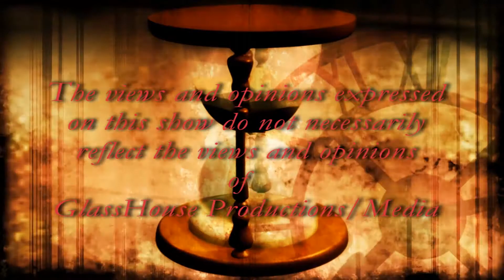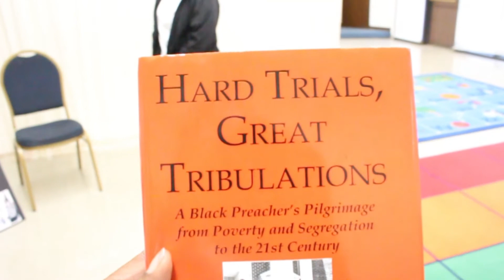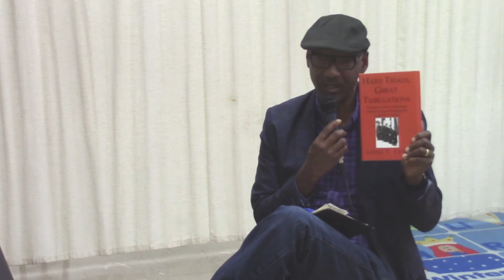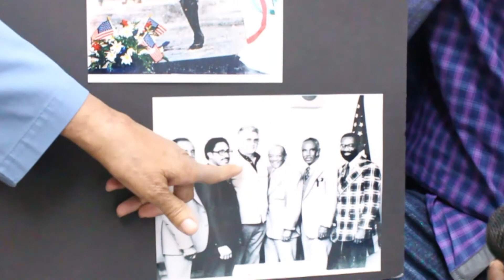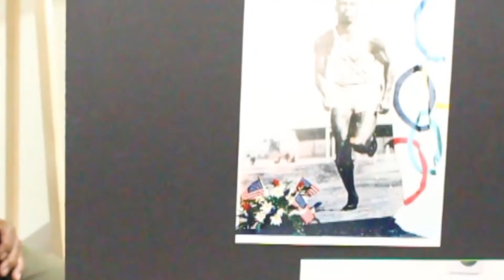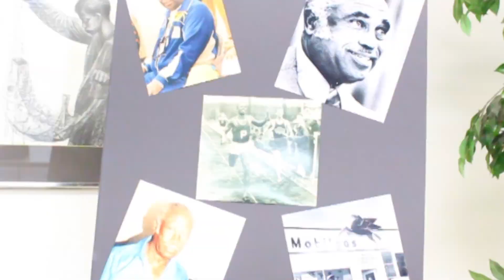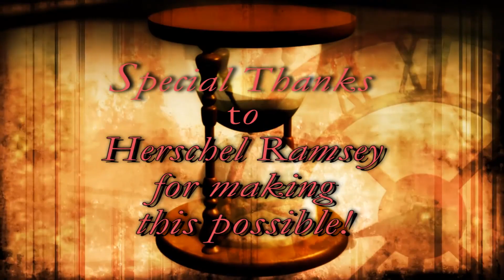Then and Now A Taste of History Final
Here before you are a small group of seasoned Elders that share their stories of old. Growing up on the plantation and how they paved the way to open up doors to the generations to come despite the opposition of their circumstances. Enjoy!